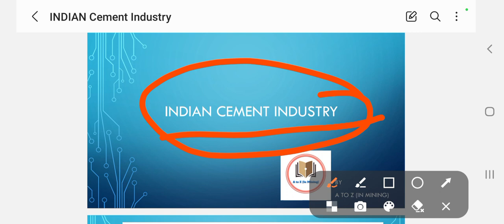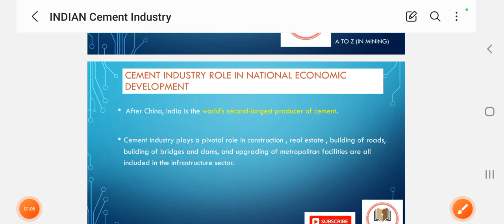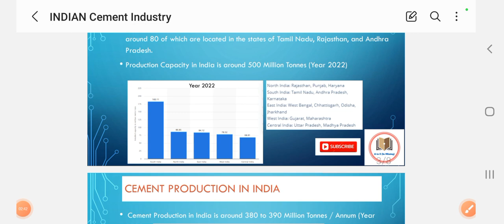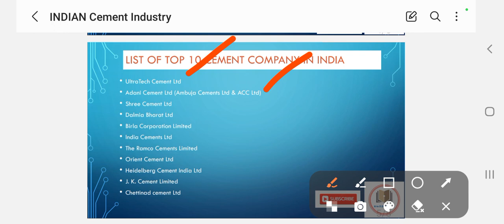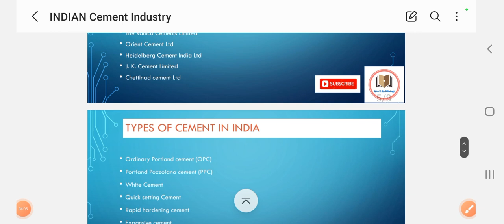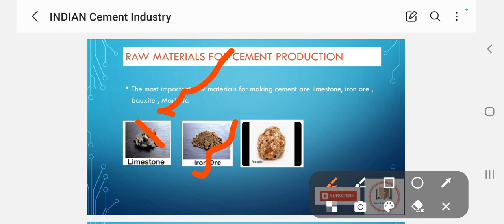Indian Cement Industry || In Tamil || AtoZ(In Mining)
Blogging Site URL

Facebook Page - A to Z ( In Mining)